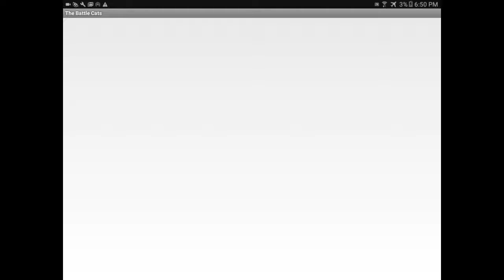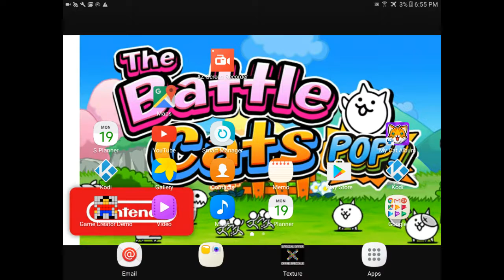The Battle Cats Jolly St Fails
Watch As I Fail